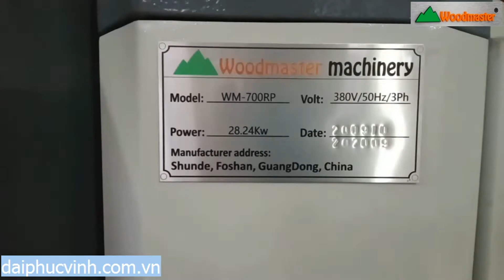MÁY CHÀ NHÁM THÙNG 7 TẤC CAO CẤP WOODMASTER GIÁ TỐT NHẤT BÌNH DƯƠNG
➡️Bình Dương..0933 671 343/ 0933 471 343